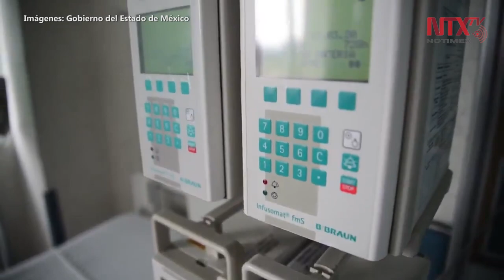Edoméx reporta 55 decesos y 877 casos positivos de Coronavirus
La Secretaría de Salud del Estado de México informó que este fin de semana cerró con 877 casos positivos a COVID-19, 332 altas sanitarias y 55 defunciones.